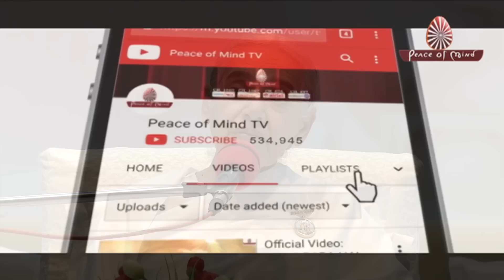अपनी internal progress की checking किस तरह करें...? BK Jayanti | Brahma Kumaris